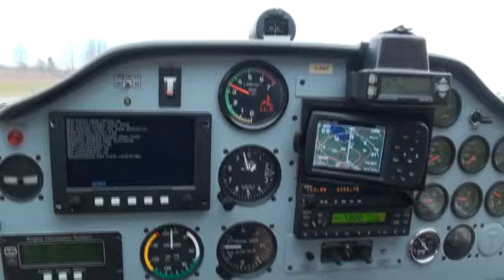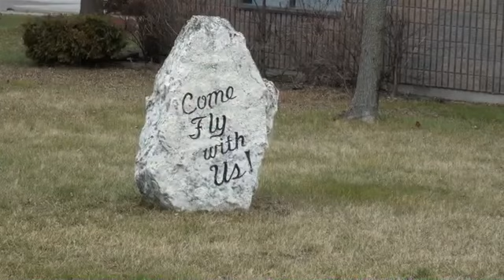Aviamarch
Flight Lesson Barrie to Toronto on Tecnam Bravo ultralight